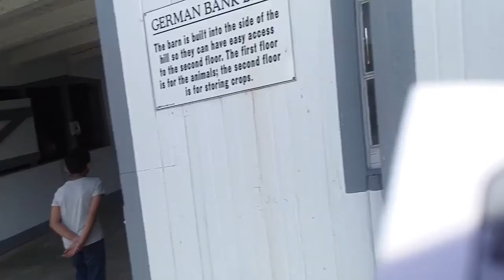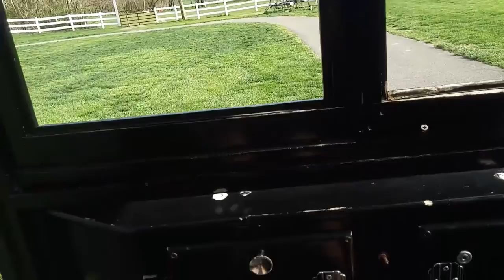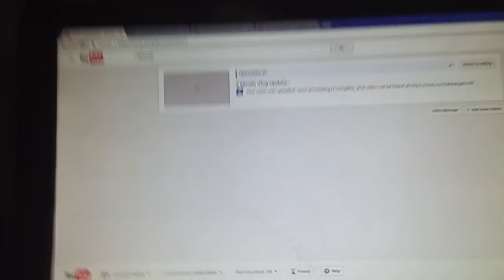A pretty fun filled summer~